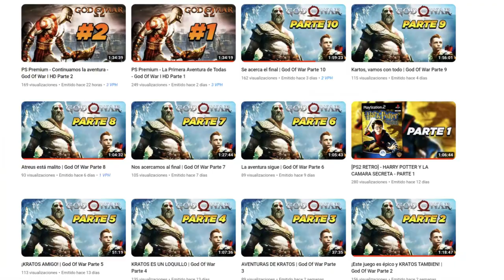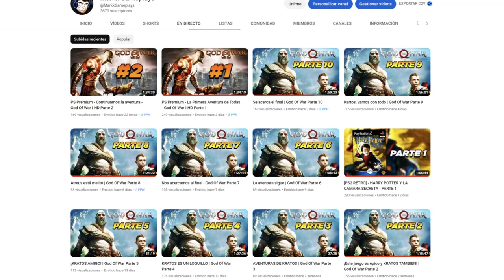NUEVAS RECOMPENSAS DE GOKU! - Dragon Ball Xenoverse 2